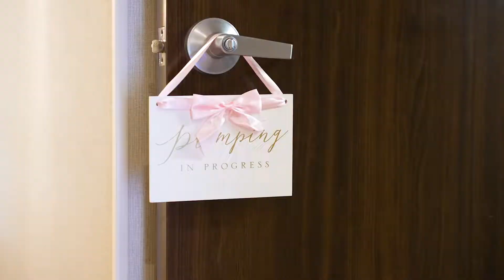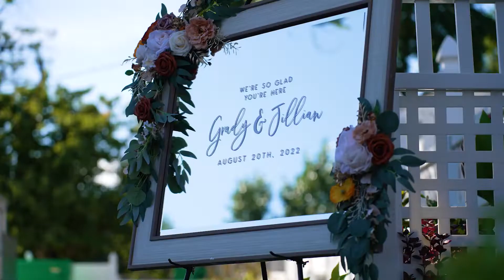Jillian and Grady Highlight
Jillian and Grady's Wedding Highlight Video - Enjoy this highlight reel of Jillian and Grady's wedding at the beautiful Celebrations at the Bay venue on August 20, 2022.